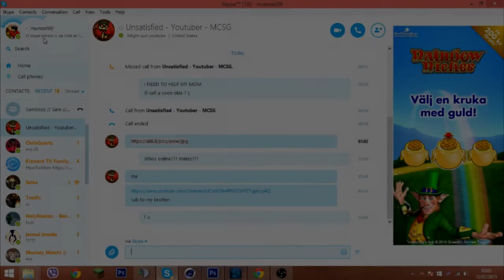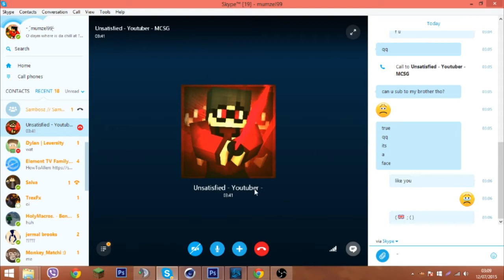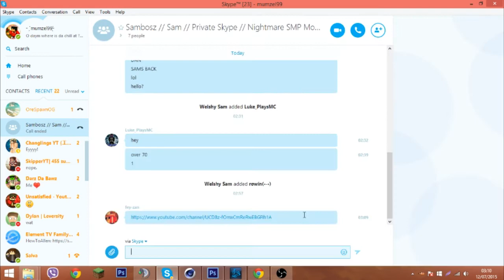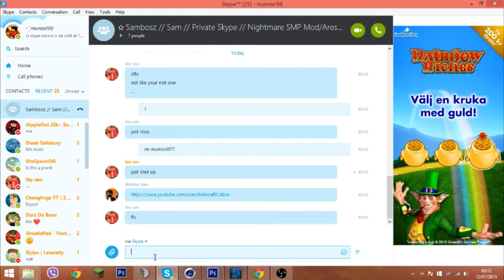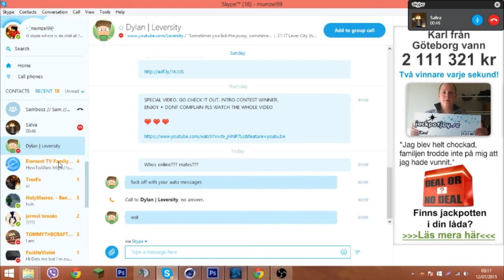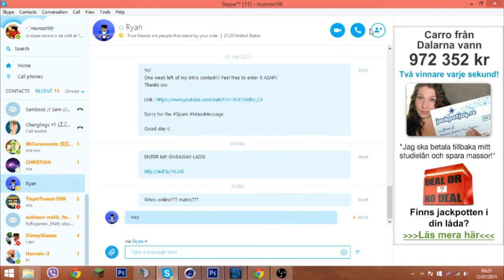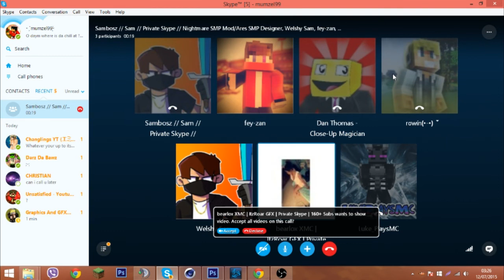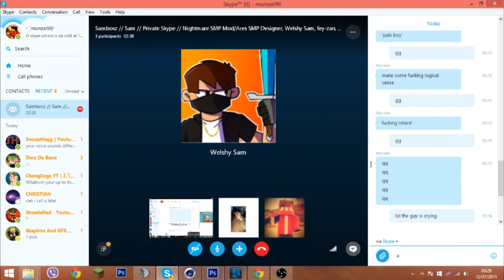"You sound younger" | Prank Calling with my Brother #4 (Skype)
▶Social Links!

⊲Need a cheap and reliable minecraft hosting company? Well check out Gigabytehosting!